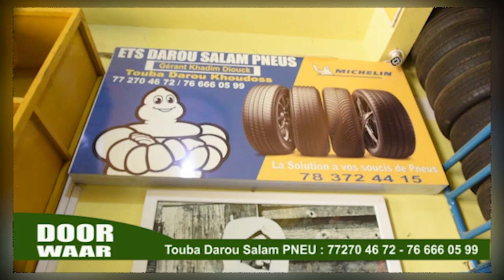Door Waar Episode 01 : découverte Touba Darou Salam Pneu avec Serigne Khadim Ndiouck..